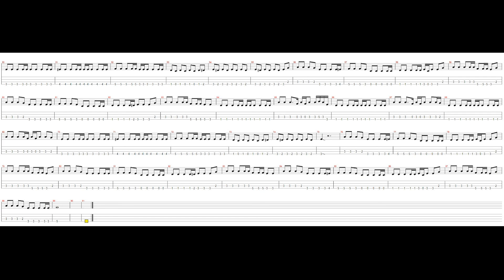Oasis - Don't look back in anger （Guitar Pro Bass Tab Only）（貝斯譜）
▶︎ Bass Tab（貝斯譜）

▶︎ Bass used （貝斯）

Dragonfly CS5 Custom
Fender Jazz Bass
Musicman Stingray
Musicman Olp
Yamaha BB615

▶︎ Acoustic Guitar used （木吉他）

Martin LX1

▶︎ Equipment （硬體設備）

Focusrite
Apple Macbook Pro

▶︎ Software （軟體設備）

Logic X
Guitar Pro
Adobe Premiere

▶︎ Bass Strings （貝斯弦）

D'Addario 45-130
D'Addario 45-100

▶︎ Pick （撥片）

Ibanez Heavy

▶︎ Effect （效果器）

MXR M80 Bass DI
Zoom B3
MXR M87 Bass Compressor
TC Electronic Polytune
Digitech Bass Chorus

▶︎ Monitors （監聽）

Yamaha HS5

Bass tab is for reference only .

貝斯譜不一定百分之百正確。
但是大致上可以參考用，

▶︎ 歡迎去各大音樂平台搜尋我的樂團「瓦曼倫」。
▶︎ Kkbox Spotify Applemusic